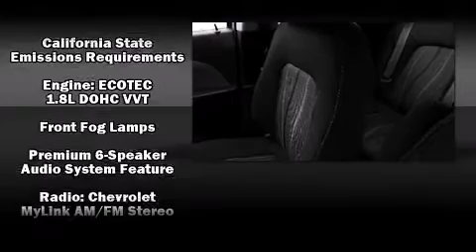2013 Chevrolet Sonic LT Auto in Phoenix, AZ 85023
Midway Chevrolet
2323 W. Bell Rd.

This 4 door, 5 passenger hatchback will allow you to take command of the road with confidence! It distinguishes itself from the competition with features such as: a tachometer, a trip computer, air conditioning, tilt and telescoping steering wheel, cruise control, rear wipers, and power windows. Storage solutions are integrated throughout the interior, demonstrating thoughtful attention to detail. Audio features include a CD player with MP3 capability, and 6 well positioned speakers. Chevrolet ensures the safety and security of its passengers with equipment such as: traction control, brake assist, ignition disabling, onStar, and ABS brakes. Comprehensive safety includes row curtain airbags and stability control. You will have a pleasant shopping experience that is fun, informative, and never high pressured. Please don't hesitate to give us a call.